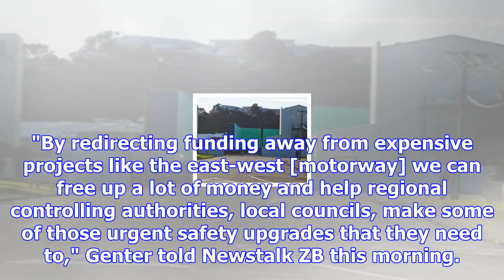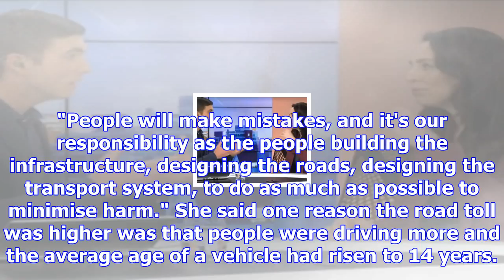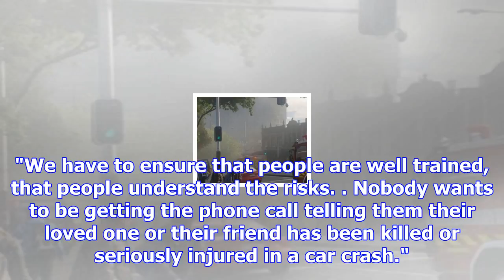Zero target eyed as road toll surges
More median barriers to target black spots around the country and working towards a zero-target appr...